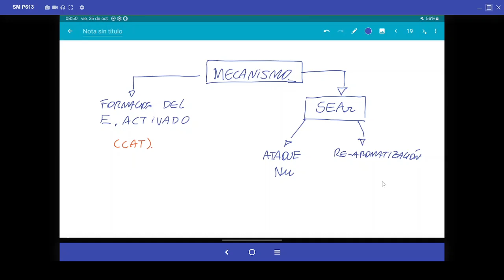Cátedra 25 octubre 2024 Reacciones de sustitución electrofílica aromática.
Reacción de alquilación de Friedel-Crafts.
Acilación de Friedel-Crafts.
Nitración.
Halogenación.